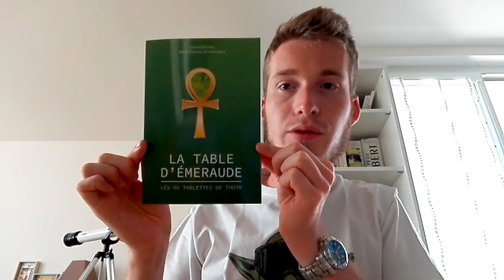Bilan du 19 Septembre de l'An 6 de l'Ère du Verseau